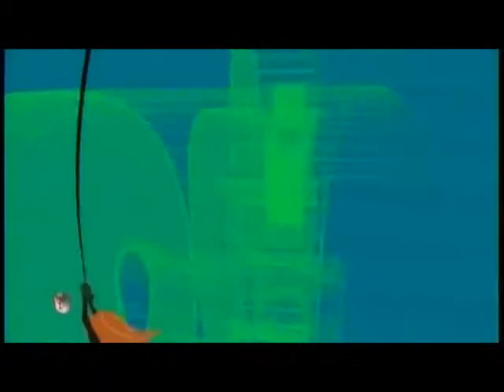Kim Possible, Bam Ba Lam! AMV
This is a request from Topcat890. I hope you like it.

To be honest, I'm not really sure how I feel about this video. There are some parts that are super fast, which I can't seem to explain. :/ Plus, no matter what I tried, I just couldn't seem to get the right "mojo" going. There were parts where I got stuck creatively, so I just filled it randomly. Although there are times where the music and clips seem to flow nicely together...

I guess what I'm trying to say is feel free to think of it however you want to. So yeah...

Cartoon: Kim Possible
Song: Black Betty
Artist: Ram Jam